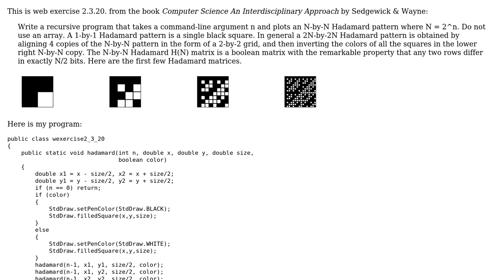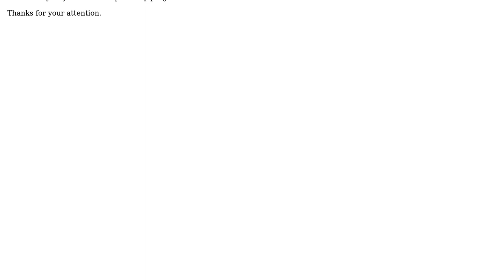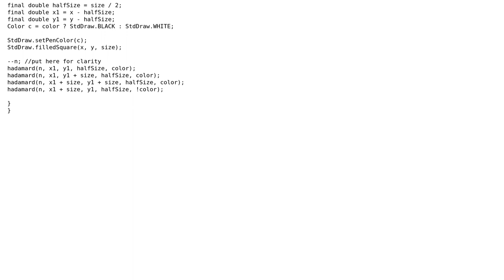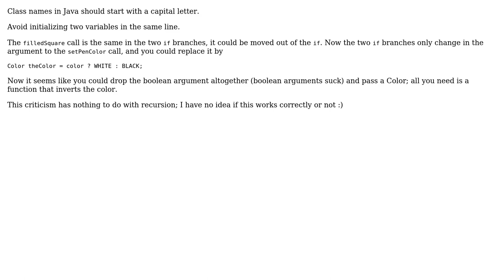Write a recursive function that takes a positive integer n and plots an N-by-N Hadamard pattern...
Code Review: Write a recursive function that takes a positive integer n and plots an N-by-N Hadamard pattern where N = 2^n

With thanks & praise to God, and with thanks to the many people who have made this project possible! | Content (except music & images) licensed under CC BY-SA | Music | Images & others | With thanks to user ? user xpmatteo user Khashayar Baghizadeh user dariosicily and the Stack Exchange Network Trademarks are property of their respective owners. You are responsible for your own actions.